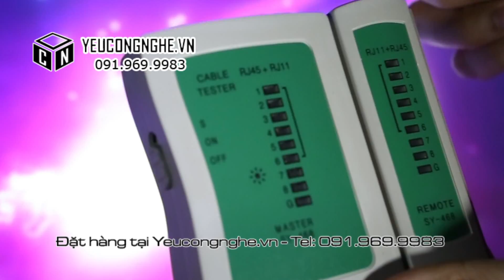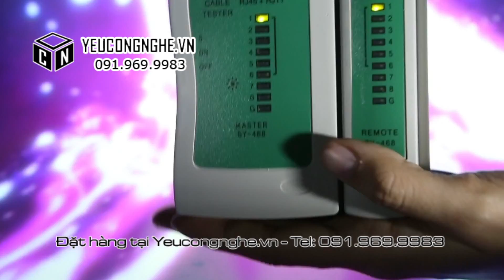Thiết bị kiểm tra test dây mạng lan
Bộ test dây mạng LAN, thiết bị kiểm tra chuyên dụng giá rẻ

Đôi khi máy tính của bạn vẫn cắm cáp mạng mà vẫn không truy cập được Internet?

Tại đường truyền Internet hay tại cáp mạng của bạn có vẫn đề? Và nếu là cáp mạng thì làm thế nào để kiểm tra?

Yêu Công Nghệ sẽ giới thiệu một giả pháp cho bạn đó chính là Bộ sản phẩm kiểm tra cáp mạng.

Bộ test cáp mạng này sẽ giúp bạn kiểm tra xem cáp mạng của bạn có hoạt động bình thường không; cáp kết nối sai, bị ngắn mạch, hở mạch một cách dễ dàng và nhanh chóng.Sản phẩm phù hợp test cáp RJ45 và RJ 11. Đây là món đồ cần thiết của những công dân IT muốn tự mình nối các đường dây cáp.